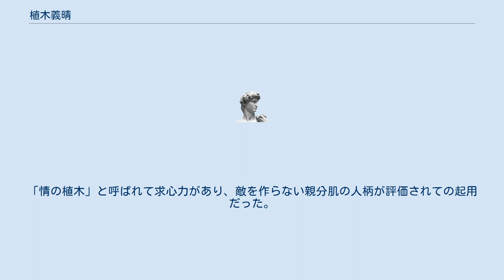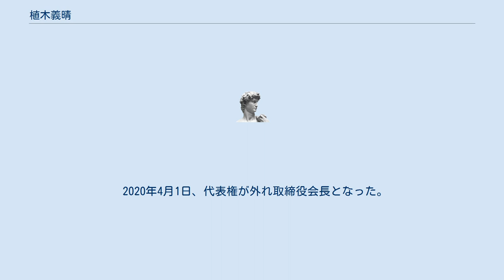植木義晴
植木 義晴（うえき よしはる、1952年（昭和27年）9月16日 - ）は、日本の実業家、操縦士、元俳優、日本航空株式会社会長。
 京都府出身。
父は昭和期の剣戟映画の大スターであった俳優の片岡千恵蔵で、千恵蔵が49歳の時に生まれた子である。
5人兄弟の4番目。
実姉に女優の植木千恵がいる。
1956年からの3年間、『黒田騒動』(1956)『赤穂浪士 天の巻 地の巻』(1956)『大菩薩峠 第二部』(1958)『大菩薩峠 完結篇』(1959）など子役としての映画出演もあるが、演技でうまく泣けなかった時に、千恵蔵から頬を叩かれたのをきっかけに、俳優を辞めた。
 慶應義塾大学法学部を1年で中退後、航空大学校に入学。
1975年（昭和50年）に航空大学校を卒業し、操縦士として日本航空に入社。
1994年（平成6年）にDC-10の機長となり、以後、17年間を機長として乗務した。
 2008年（平成20年）6月にはジェイエア代表取締役副社長に就任（出向）。
以後、JALの執行役員に就任するまでボンバルディア CRJ200の機長を務める。
 2010年（平成22年）に日本航空が経営破綻した後、当時の会長の稲盛和夫の下、同年に執行役員運航本部長に就任。
2012年（平成24年）2月15日の臨時株主総会において取締役に選任され、その後開催された取締役会で代表取締役社長に就任した。
「情の植木」と呼ばれて求心力があり、敵を作らない親分肌の人柄が評価されての起用だった。
 2018年1月24日、4月1日をもって代表取締役社⻑執⾏役員から代表取締役会⻑に異動する人事が発表された。
2018年4月1日付けで、常務執⾏役員整備本部⻑およびJALエンジニアリング代表取締役社⻑の赤坂祐二が新社長に就任し、現取締役会⻑の大⻄賢は会⻑を退任して取締役となる。
 同年6月、レジオンドヌール勲章シュヴァリエを受章。
 2020年4月1日、代表権が外れ取締役会長となった。